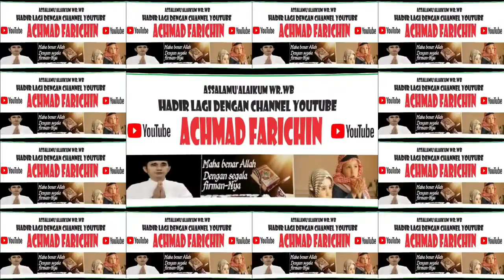QORIAH EKA SULISTIAWATI // TILAWAH DEWASA MTQ PROVINSI DKI JAKARTA // 2023